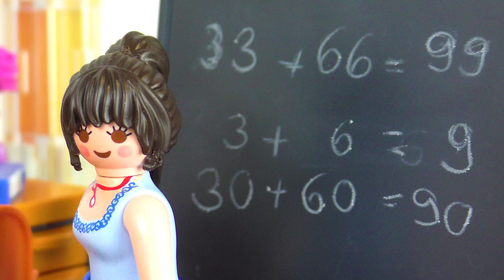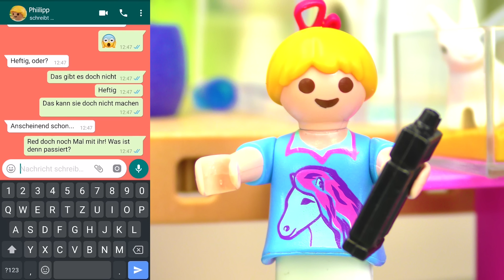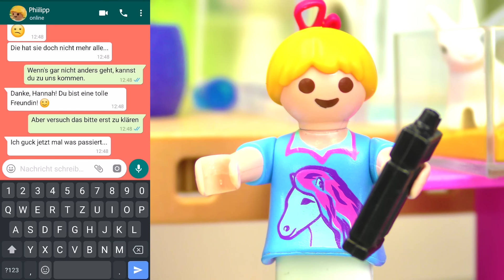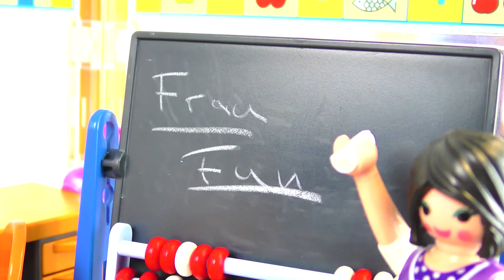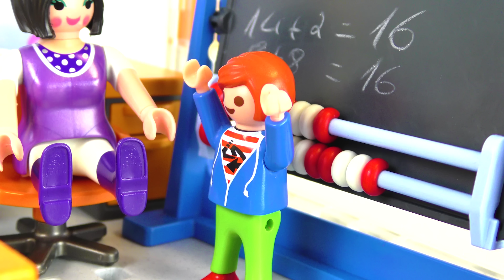Playmobil Filme Familie Vogel: Folge 1451-1460 Kinderserie | Videosammlung Compilation Deutsch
Erlebt noch einmal Familie Vogel Folgen 1451 bis 1460 an einem Stück! Wisst ihr noch, als Emma sich in der Kita geprügelt oder Julian sich an seinem Mobber gerächt hat?

17415